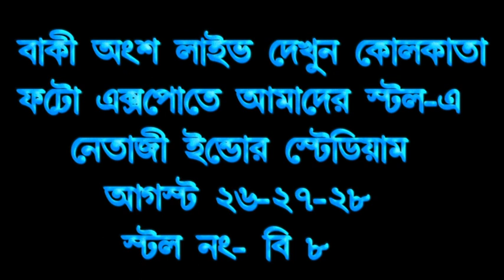EDIUS 7/8/9 BENGALI 3D BODY PROJECT.. DAO GAYE HOLUD